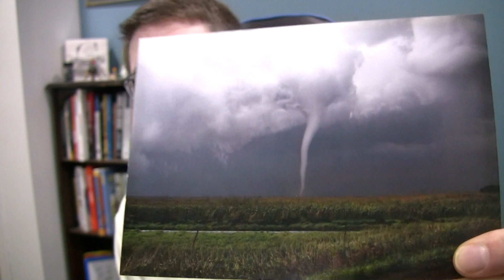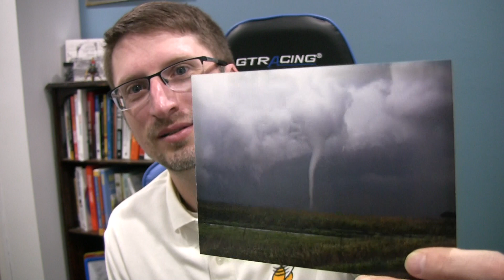1000 subs!! - A big THANK YOU & one quick tip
A HUGE thank you to this community for supporting me through your feedback, questions and topic suggestions. Keep it coming!! We're going to get you something you're proud of! Let's GOOOOOO!